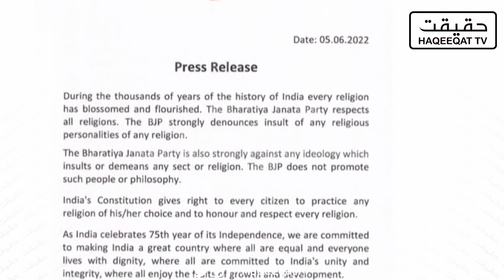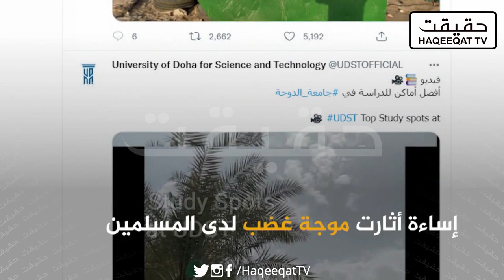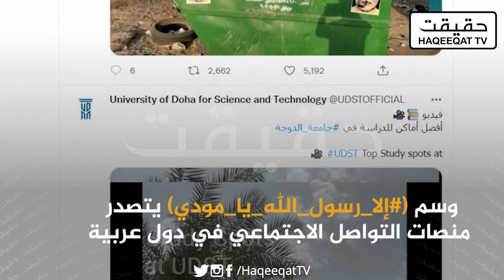Security of India Got High Alert After The Remarks By Spokesperson of BJP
Members of BJP and Spokespersons are speaking against the Arabs and Pakistan but now India has a different plan. Security is high alert at the moment and Indian forces are taking side.